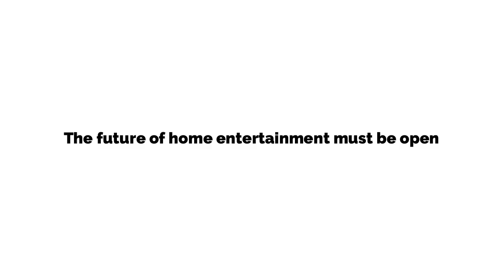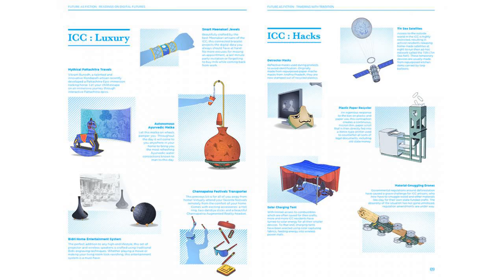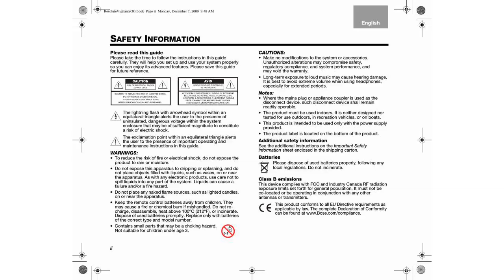The future of home entertainment must be open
2019 - Flipboard - tech news app.